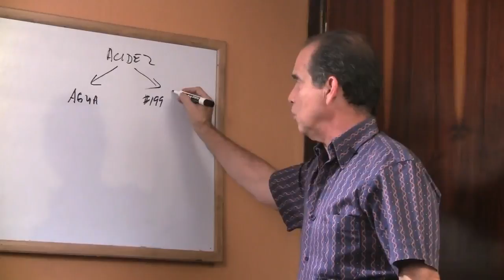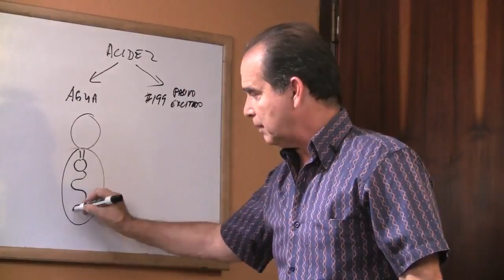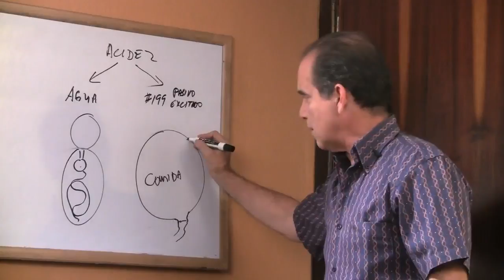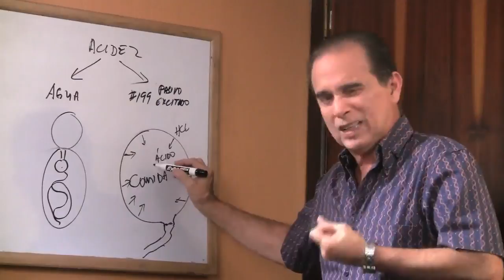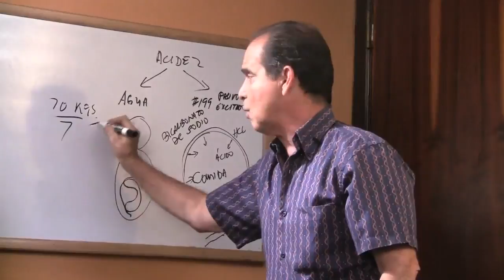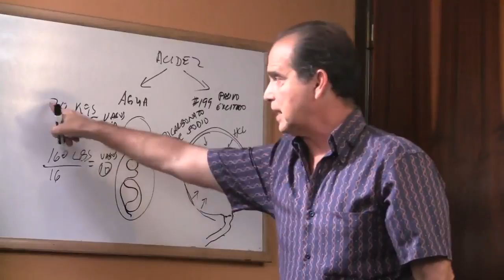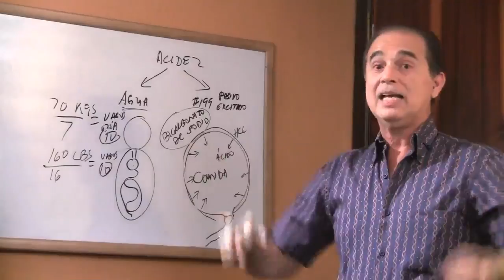Episodio #445 ¿Cómo el agua reduce la acidez?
En este episodio Frank explica por qué el agua reduce la acidez estomacal.